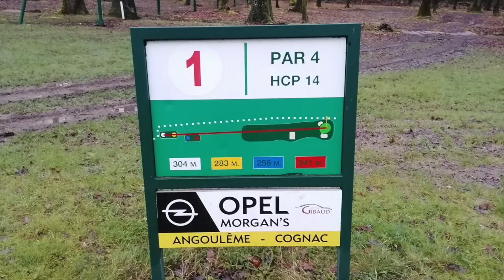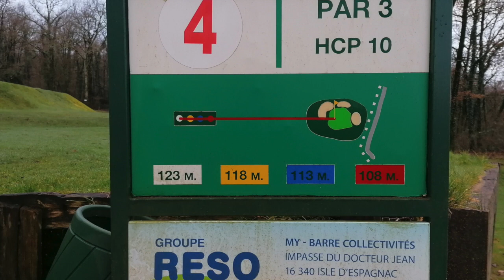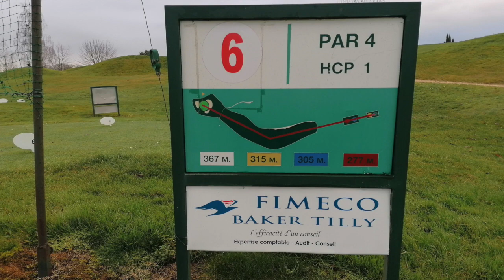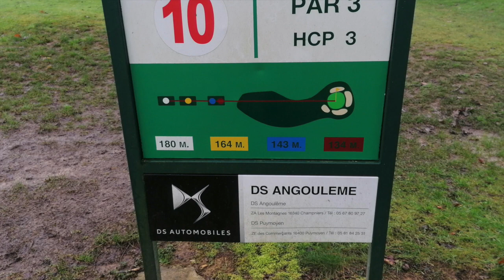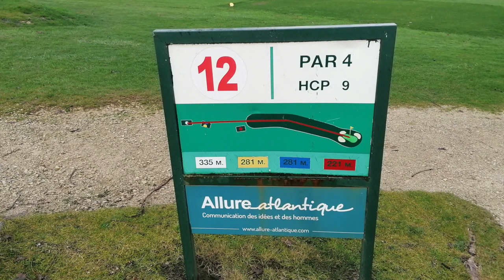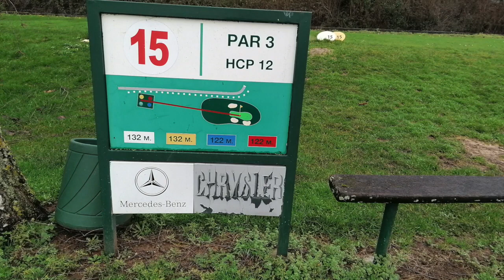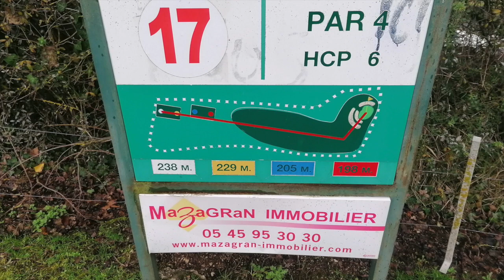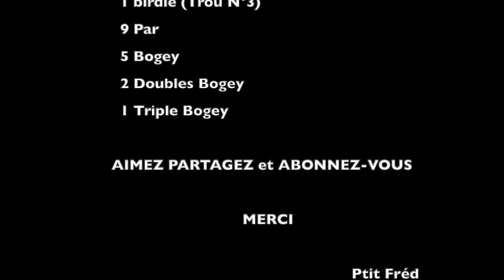VLOG N°3, 18 trous Golf d'Angouleme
Un nouveau Vlog au Golf d'Angoulême. 18 trous un peu plus rapide avec des objectifs à atteindre Le seront-ils ?